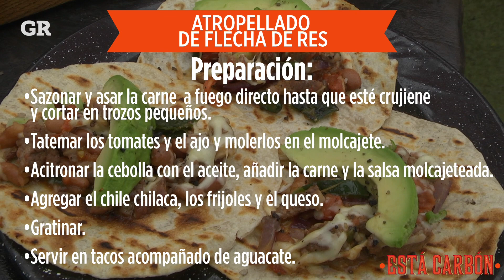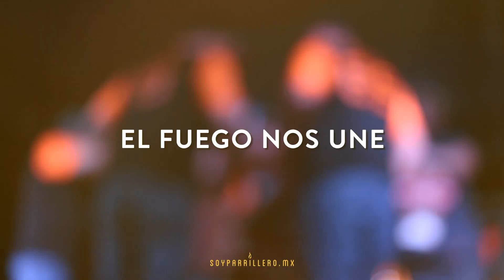Atropellado de flecha de res | Está Carbón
Para este frío, nada como un platillo calientito, así que enciende el asador y pon en práctica esta receta para desayunar, comer o cenar.